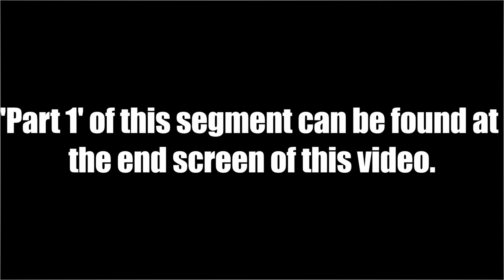Nature's Deadliest Wild Animal Encounters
This video features a collection and in-depth analysis of some of the most horrifying animal encounters that were close calls ever caught on camera.
00:00 - Kayaker Encounters Great White
01:17 - Tiger Chases Motorcycle
02:55 - Elephant Charges Man
05:19 - Almost Croc Food
07:44 - Kayaker vs Hammerhead
CROCODILE ATTACKS ON PEOPLE CAUGHT ON CAMERA! CROCODILE drags MAN from river bank into the water!-